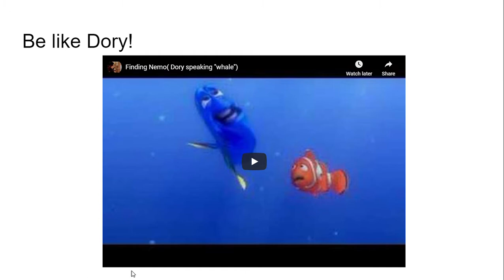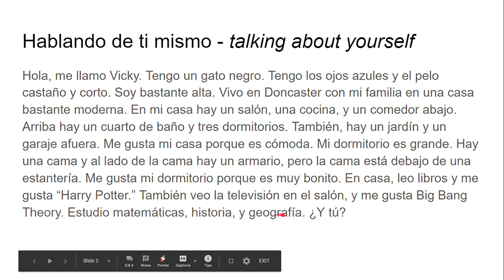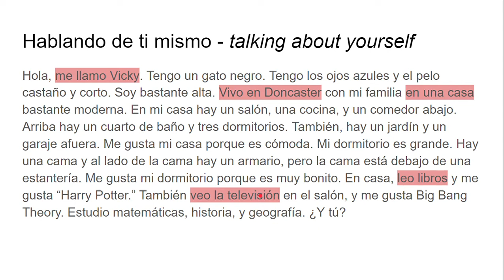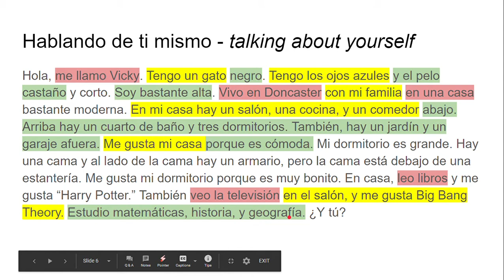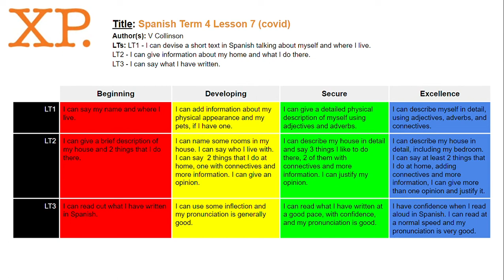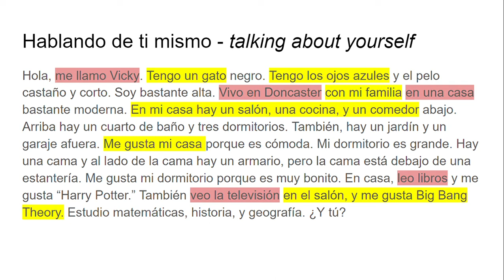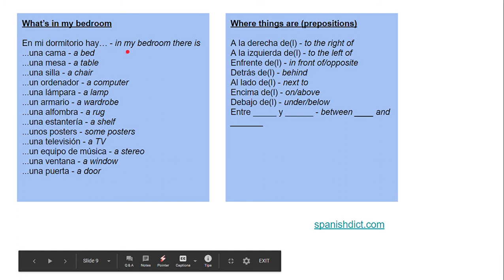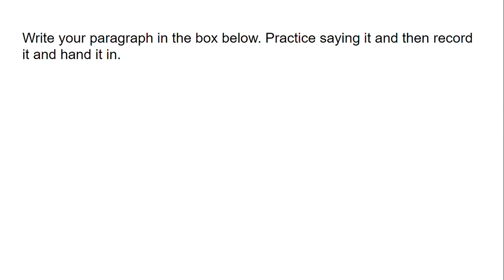Year 7 Spanish Term 4 Week 7 Hablando de ti mismo talking about yourself Google Slides Google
Guidance video to help you understand how to make your product. Please watch the video before emailing me with questions.